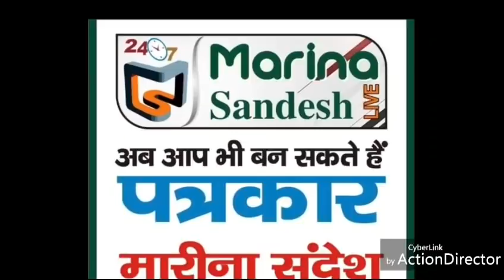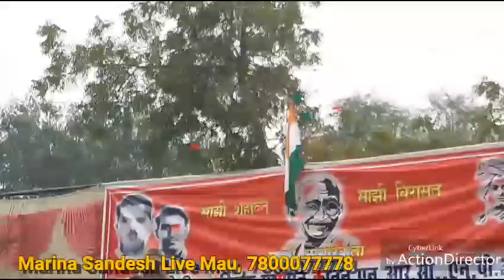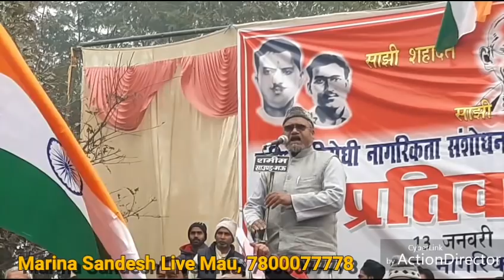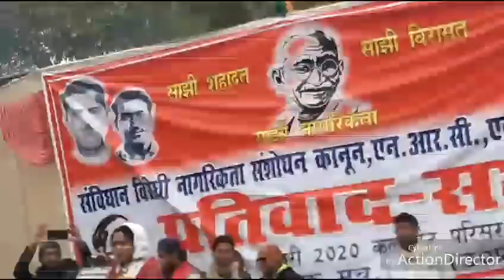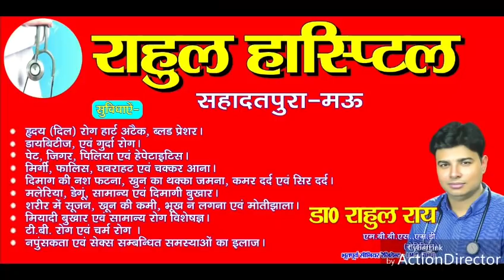मऊ- CAA, NRC धरना प्रदर्शन की फूल कवरेज, ज़रूर देखें। Marina Sandesh